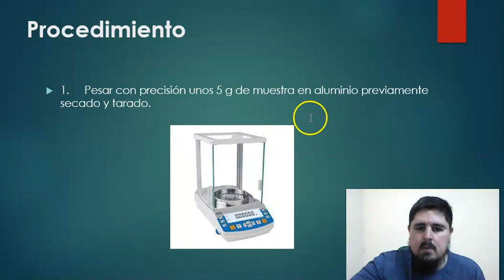DETERMINACION DE HUMEDAD EN HARINA DE MAIZ